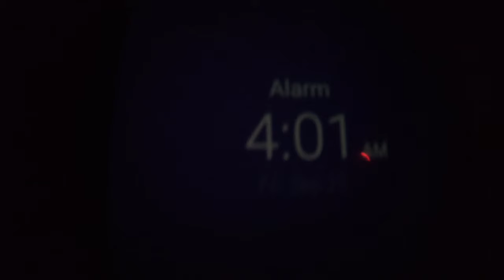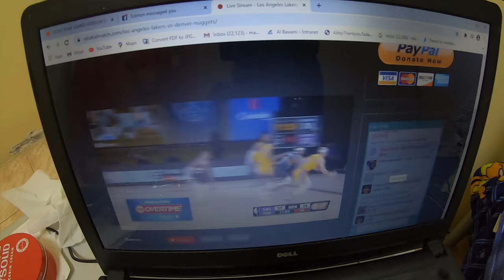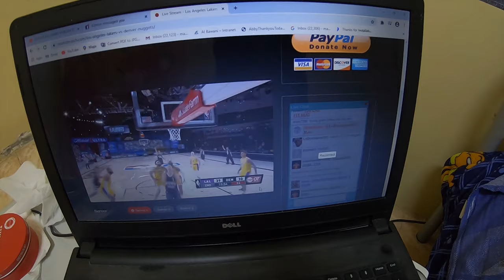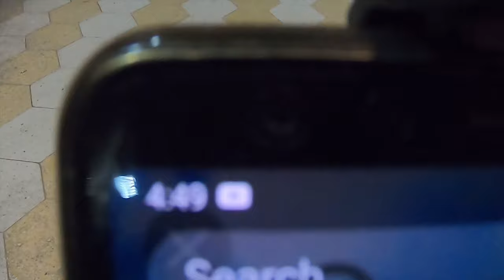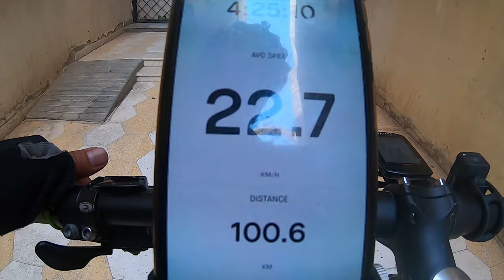100KM ONE STOP CHALLENGE | HARD WAY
My first 100km one stop challenge my entire biking journey. Hard way but very fulfilling and rewarding  task the pain and sacrifices teaches us a lot. Just go outdoor and see the difference move our joints it benefit our health and wellbeing. God to be the Glory, Keep safe to all